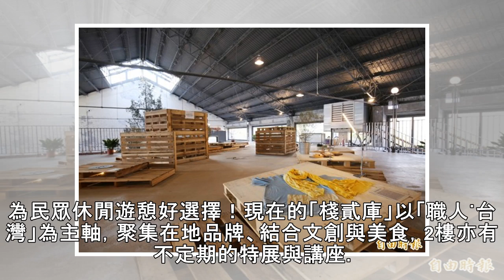高雄踩新點！日訪棧貳庫、夜賞哈瑪星光任務 - 生活 - 自由時報電子報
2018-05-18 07:30 〔記者潘自強／高雄報導〕高雄又見新去處！不論是位於高雄港2號碼頭、經過活化改造再現世人眼前的「棧貳庫」，或是哈瑪星鐵道文化園區，一到夜晚便會啟動的「哈瑪星光任務」，皆精彩十足、不可錯過。「棧貳庫」在日治時期做為運糖倉庫，幸運躲過二戰轟炸、完整保留至今。如今透過高雄港區土地開發公司與台灣港務公司的攜手合作、進行活化改造，讓這座歷史建築重新登場，更與高雄駁二藝術特區連...